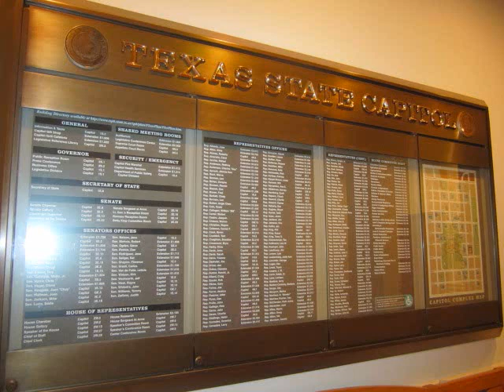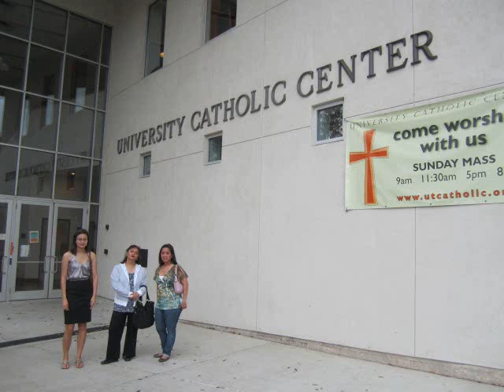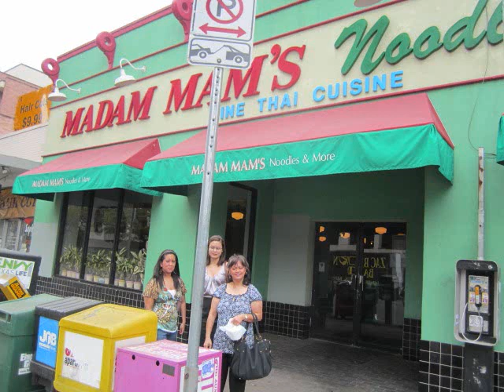Austin for a day.wmv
Visiting Maddy at University of Texas, Austin Tx.
Went to see the State Capitol, UT campus, ate at popular restaurants along 6th Street , downtown club hopping. went to Church and stroll along South Congress and along the Guadalupe students hang out.